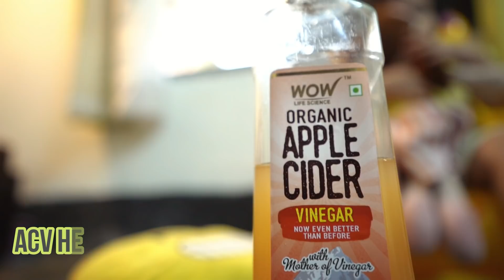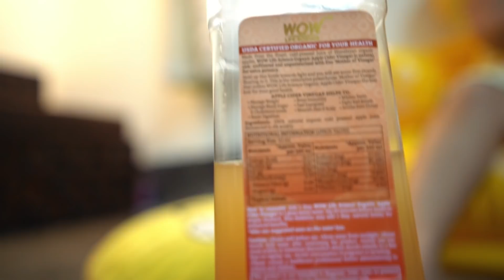Bangla Vlog সাংঘাতিক দুর্ঘটনা ঘটে গেল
Buy Wow life science apple cider vinegar drink

Benefits
wow, wow life science, wow apple cider vinegar capsule , apple cider vinegar drink, acv drink

1.A anti-viral, anti-fungal, anti-septic & anti-glycemic
2.Rich in natural and healthy vitamins, minerals, antioxidants and enzymes
3.Has numerous uses as a health, wellness and beauty aid
4.A general tonic that helps boost overall health
Made from the real juice of the finest of Himalayan apples (not concentrate)

Others channel
ad foodie traveller